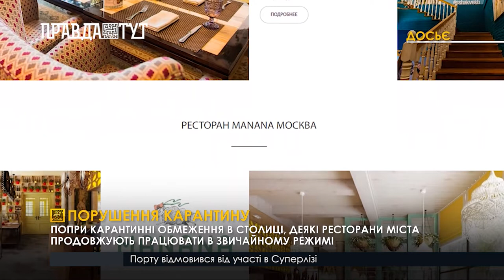Столичний ресторан російського бізнесмена працює попри карантин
Громадське об’єднання “Традиція і Порядок” повідомило, що ресторан Virgin Izakaya Bar російського бізнесмена Олександра Орлова  приймає відвідувачів у стінах закладу, попри карантинні обмеження. Коли наша знімальна група приїхала до ресторану, аби зафіксувати порушення, двері до закладу виявилися зачиненими, світла у  вікнах також не було. Активісти спочатку постукали у двері ресторану, опісля чого
розклеїли на вікнах закладу листівки “Тут порушують закон”.